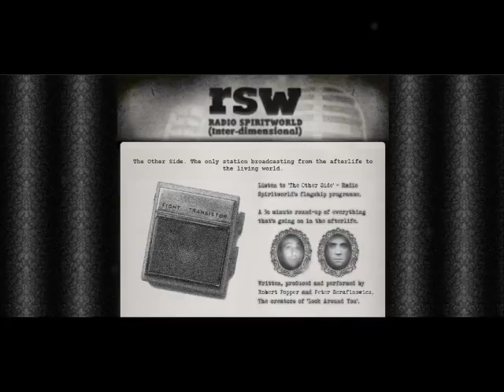Radio Spirit World (Inter-Dimensional)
The Other Side - podcast by comedians Peter Serafinowicz (Froufrous) & Robert Popper (Eusebius)